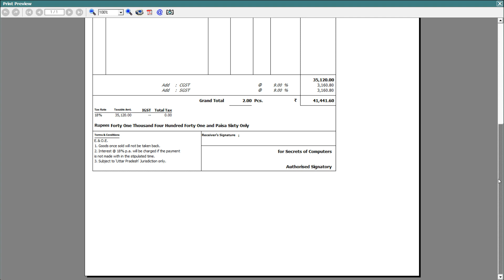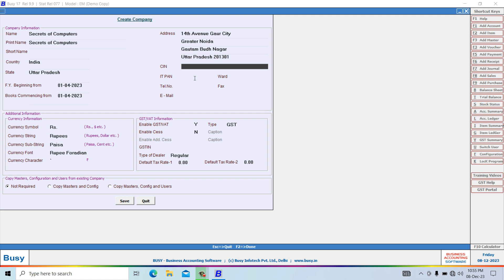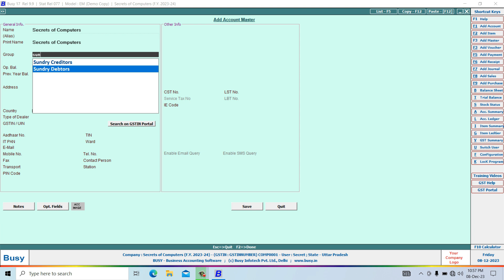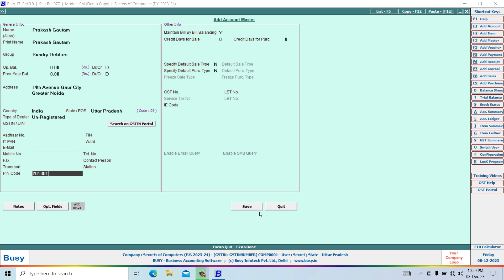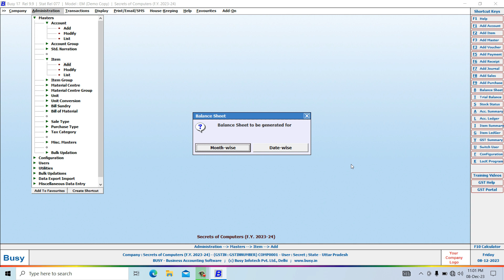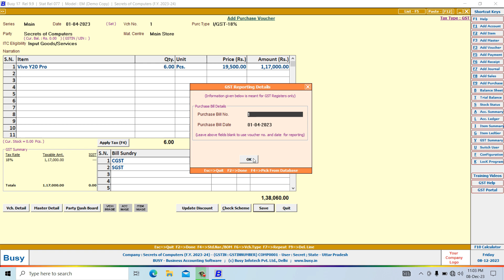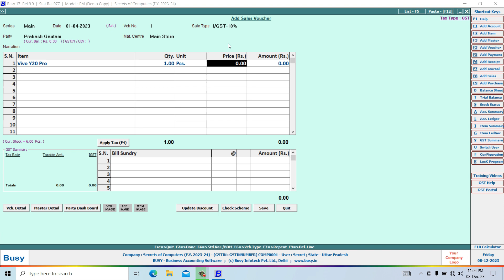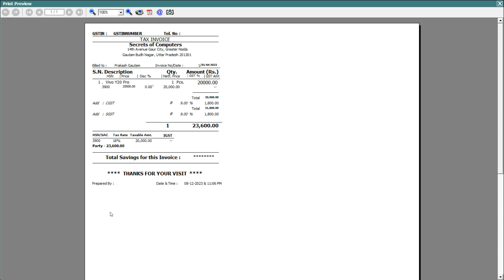2 GST Invoice in Busy Accounting Software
How to Create GST Invoice in Busy Accounting Software